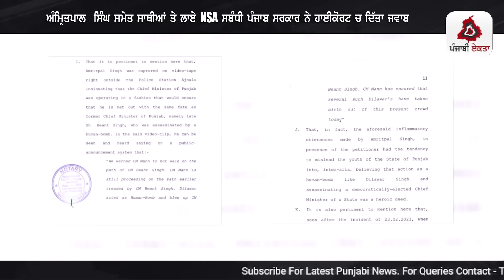Punjabi News | ਪੰਜਾਬ ਦੀਆਂ ਵੱਡੀ ਖਬਰਾਂ | Punjabi News Today - 23 September 2024 | Punjab Diya Khabra